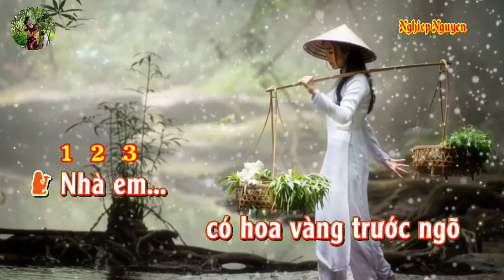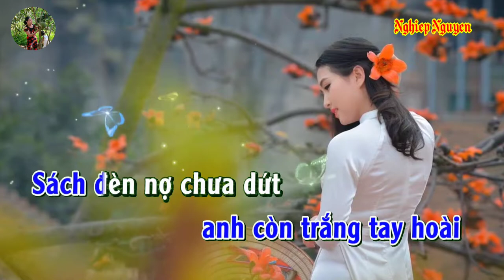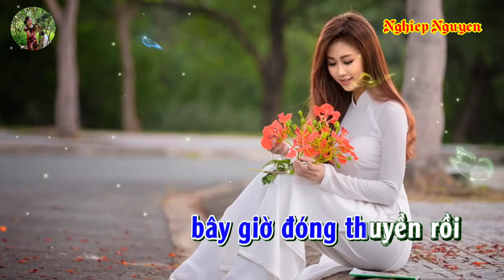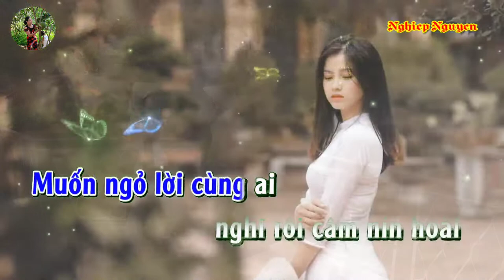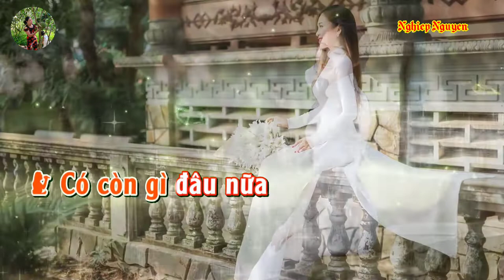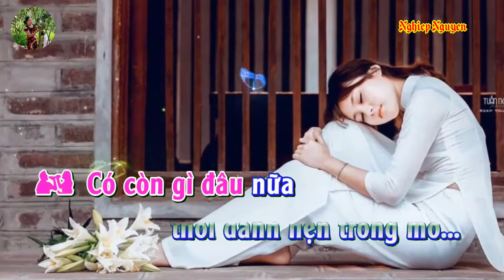Yêu Một Mình Karaoke Song Ca 1080p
Tên bài hát : Yêu Một Mình
Tác giả : Trịnh Lâm Ngân
Của Kênh : Karaoke nền xanh đen
Hợp âm bài hát :

Nhà em
Có hoa vàng trước ngõ
Tường thật là cao
Gió leo cây kín rào
Nhà anh
Cuối con đường ngoại ô
Vách thưa đèn dầu thắp
Gió lùa vào từng đêm
Tuổi em
Cũng như hoa mới nở
Vạn người thầm mong
Được đưa đón chân em
Xót xa
Anh còn trắng tay hoài
Sách đèn nợ chưa dứt
Nên lận đận truân chuyên
Ðôi ta
Đứa đầu sông cuối sông
Bao nhiêu
Cách trở mình anh thôi
Ðôi khi
Thấy lòng mình bâng khuâng
Muốn ngỏ lời cùng ai
Nghĩ rồi câm nín hoài
Chiều nao
Pháo bay đầy trước ngõ
Tạ từ thơ ngây
Dáng hoa đi lấy chồng
Ðường quen
Bỗng bây giờ buồn tênh
Mỗi khi chiều dần xuống
Thấy lòng mình ngẫn ngơ
Ngày xưa
Tiếc sao mình không ngỏ
Ðể rồi chiều nay
Mình đâu thấy cô đơn
Ván kia
Bây giờ đóng thuyền rồi
Có còn gì đâu nữa
Thôi đành hẹn trong mơ.